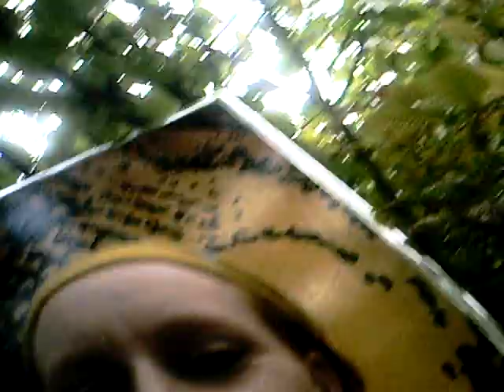YELLOW COLOUR VIBRATION:)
Upgrade to Flash Player 10 for improved playback performance. Upgrade Now or More Info. close
This video is public. 6 views  LikeAdd toShare Loading...
Description: I AM CHATTING ABOUT YELLOW.. ITS VIBRATIONS, I SAY SPRING INSTEAD OF SUMMER I KNOW! I  ALSO EAT A BANNANA.. HAHA.. (EXCUSE ME FOR TALKING WITH A MOUTH FULL) LOL..I WILL OUTLINE THE MAIN POINTS AGAIN..,,STIMULATES BRAIN ACTIVITY, TRIGGERING THE INTELLECT, ACTIVE THOUGHT N CONVERSATION..( WE HOPE!) STIMULATING TALK,
BAD 4,, THOSE UNDER PRESSURE, SUFFERING FROM 2 MUCH EMOTIONS, STRESS AND MIGRANE. HOPE USEFUL:) LOVE SANDS XX Category:  Autos & Vehicles Comedy Education Entertainment Film & Animation Gaming Howto & Style Music News & Politics Nonprofits & Activism People & Blogs Pets & Animals Science & Technology Sports Travel & Events Tags: pychic License:  Standard YouTube License Creative Commons Attribution license (reuse allowed)  close The Creative Commons license means that others may copy, distribute and create derivative works from your video — but only if they give you credit. Your video will be available in the YouTube video editor. (Learn even more)

Uploaded by missdemeaner1 on Sep 21, 2011

I AM CHATTING ABOUT YELLOW.. ITS VIBRATIONS, I SAY SPRING INSTEAD OF SUMMER I KNOW! I ALSO EAT A BANNANA.. HAHA.. (EXCUSE ME FOR TALKING WITH A MOUTH FULL) LOL..I WILL OUTLINE THE MAIN POINTS AGAIN..,,STIMULATES BRAIN ACTIVITY, TRIGGERING THE INTELLECT, ACTIVE THOUGHT N CONVERSATION..( WE HOPE!) STIMULATING TALK,
BAD 4,, THOSE UNDER PRESSURE, SUFFERING FROM 2 MUCH EMOTIONS, STRESS AND MIGRANE. HOPE USEFUL:)  SANDS
 X